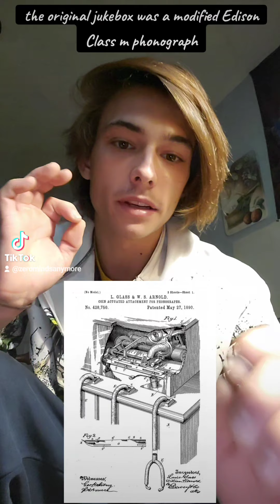The First Jukebox, 1889, by Louis Glass, and William S. Arnold, in San Francisco